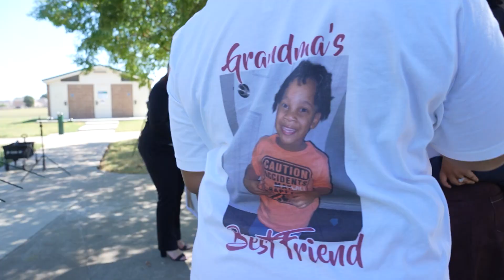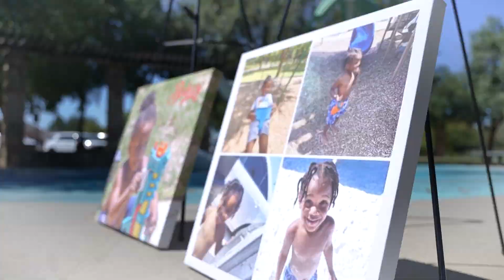Playtime turns to tragedy: Family takes action after amoeba death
The parents of a 3-year-old boy who died after contracting a brain-eating amoeba at a Texas splash pad filed a lawsuit Monday against the city.